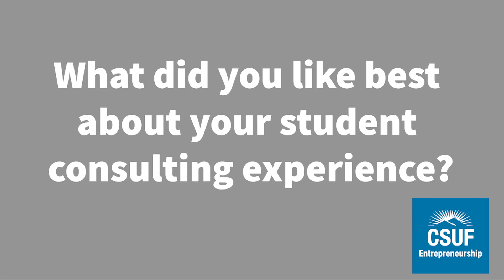How a CSUF Consulting Team helped an entrepreneur rethink how he hired successful employees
Hiring employees is one of the most difficult thing that entrepreneurs have to learn how to do and after you have done it for a couple of years there's a possibility that you can start to miss some things. Recent client Andrew Carroll talks about his student team helped him rethink his hiring process.

🐘 🐘 Work with the best entrepreneurial coaches to help you go from concept to launch

🐘 🐘 A leading voice for entrepreneurial growth, learning and action 🐘 🐘

The Center for Entrepreneurship is a Center of Excellence at College of Business and Economics, which serves as an outreach center and support organization for CSUF Entrepreneurship – the collection of entrepreneurial initiatives within the CSUF College of Business and Economics. CSUF Entrepreneurship includes the Center for Entrepreneurship, its advisory board, staff, and donors; the Small Business Institute (SBI) and its present and past student-consulting clients; student members of the Entrepreneur Society and the Entrepreneurship Fraternity; students, and faculty involved in the CSUF Entrepreneurship Concentrations (Undergraduate and MBA) and the CSUF Entrepreneurship Minor; and entrepreneurial alumni. Additionally, CSUF Entrepreneurship multiplies its effectiveness by enlisting entrepreneurial volunteers to support learning in the classroom and in the field.

🐘 🐘 Our Purpose 🐘 🐘

We teach, coach and lead the principled, cross-disciplinary practice of entrepreneurship. We believe that, through determined practice, leadership and team work, our students, faculty, clients, volunteers and alums can systematically recombine the new and the old to forge new ventures, create an entrepreneurial culture, and dramatically benefit our community.
Invitation to special events with other CSUF Startup Incubator residents, coaches, and CSUF Startup community members.